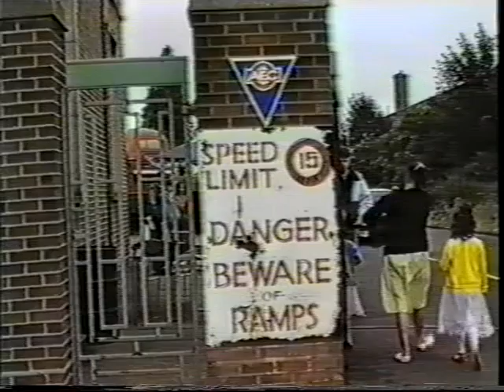London Transport/AEC-Return To AEC Works Bus & Lorry Rally 1988 Pt 2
Part 2 of the Return To AEC Rally, a nice bit of history now, showing  what was left of the AEC Works in Windmill Lane, Southall 1988. The site was being re-developed but a corner of it nearest to the railway had been left standing and it was where London Transport stored withdrawn buses (mainly Routemasters) that were in the sales department. By early 1988 that part of the site was also up for re-development so bus sales had moved out by May to the rear of Fulwell Garage (where Abellio now operate from) and the site lay empty. Members of the AEC Society managed to get permission from the developers to hold a rally there (in September if i rememeber correctly) and any AEC built vehicle was welcome to attend. A large number of buses showed up along with lorries, fire engines and coaches. This is part one, part two will follow shortly. These shots come from some old DVDs passed to me by a railway friend, from an ex driver who produced a few gems which i will upload over time. They were filmed on video tapes and transfered to DVD (& now MP4) so the quality varies.